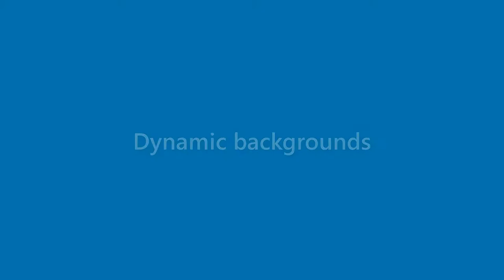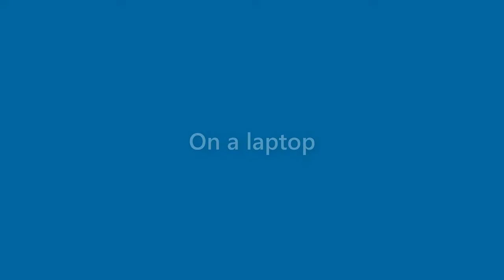Ronald Bryant - appearance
Name Look - Ronald Bryant - appearance. In this video we present "Ronald Bryant" name look and feel in various scenarios. You can check Amazon offer on Ronald Bryant
This video will cover:
How does "Ronald Bryant" look as a personal letterhead?
How does "Ronald Bryant" look on a business card?
How does "Ronald Bryant" look on a computer/laptop screen?
How does "Ronald Bryant" look with different background colors?
How does "Ronald Bryant" look with various fonts?